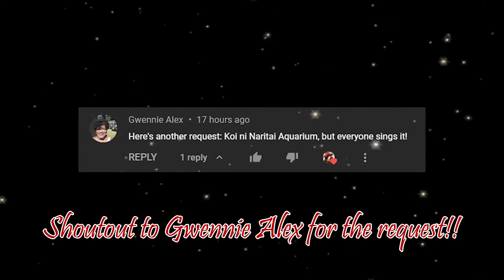Koi ni Naritai AQUARIUM but everyone sings it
Shoutout to Gwennie Alex for the request!!